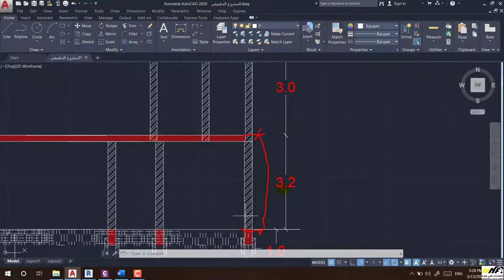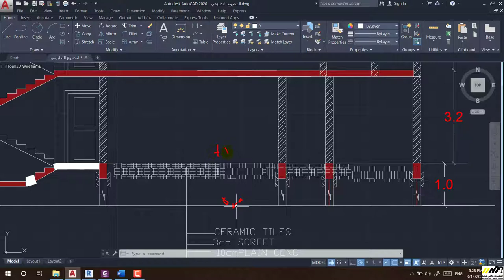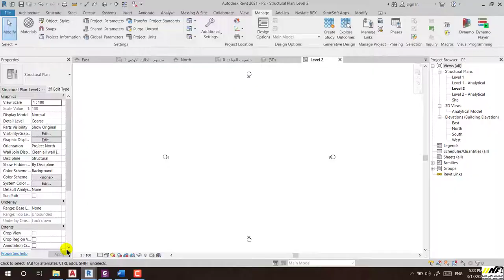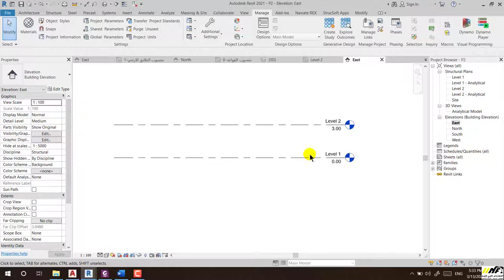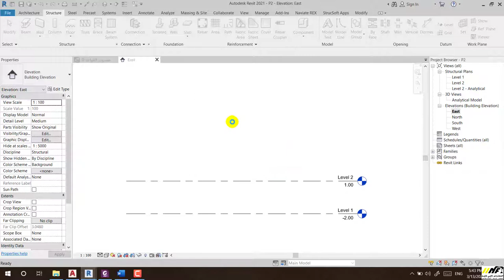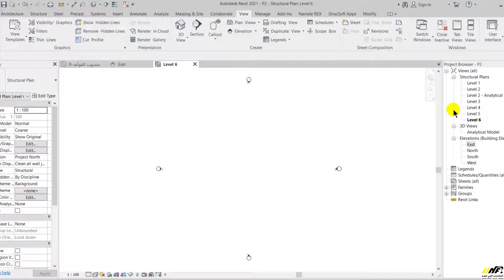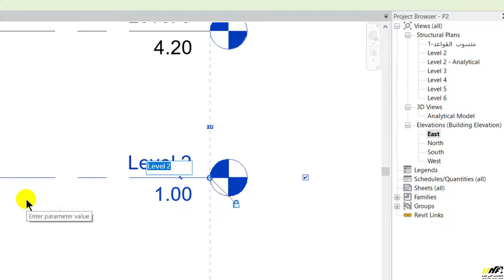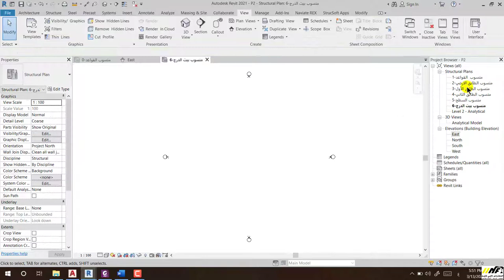BIM _ Revit _ Lecture (2-12) | Stories Levels Drawing on Project | Eng. Naji Fulaih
◀️ للاستفسار والاشتراك في الدبلوم يرجى التواصل وتس او ماسنجرعبر الارقام التالية:
⏪ 【 وتس】
أو
⏪  رابط الواتساب دردشة مباشرة
⏪  لمتابعة كل جديد:
 ⏪  صفحة المهندس /نـاجي فليح/الشخصية _ فيسبوك
⏪  صفحة المهندس /نـاجي فليح - Eng. Naji Fulaih _ فيسبوك
⏪ قناة المهندس/ ناجي فليح_ على اليوتيوب
⏪  قناة المهندس / ناجي فليح_ على التلجرام